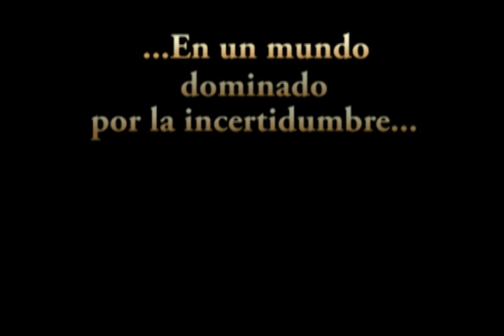Horoscopo Aries del 3 al 9 de junio 2012 - Lectura del Tarot